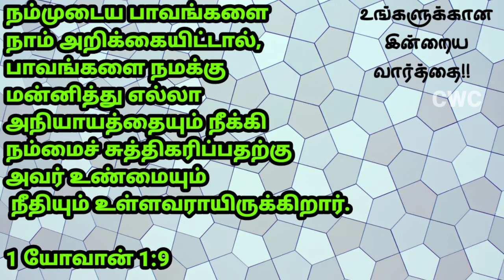Today's Word 29 | CWC | September 26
🎉Lunch Time (All Episodes) -